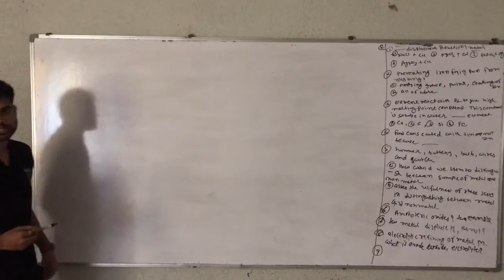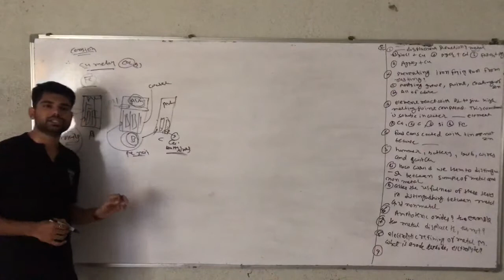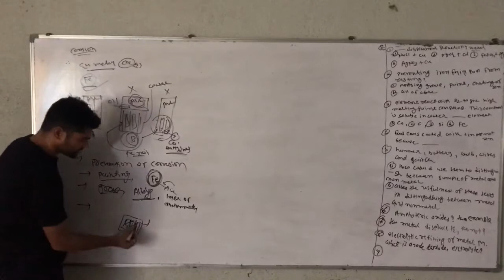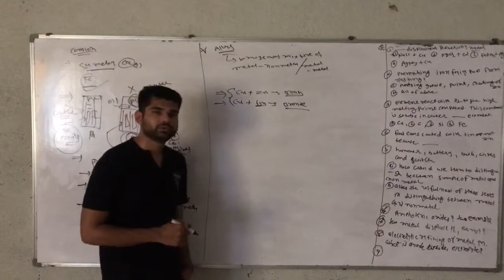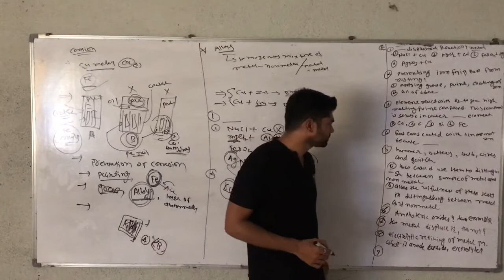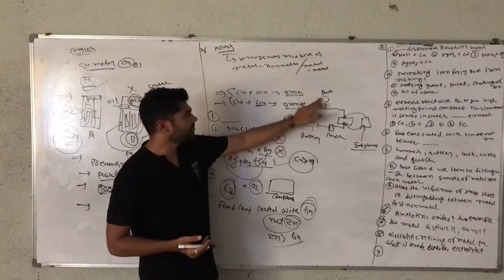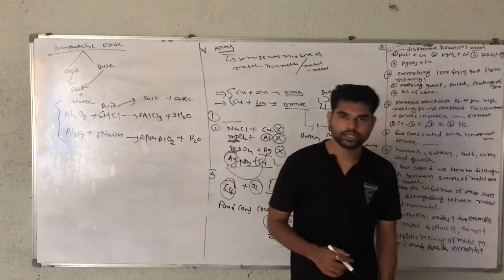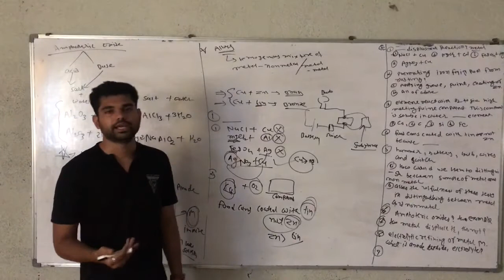std 10 science chepter 03 part 3